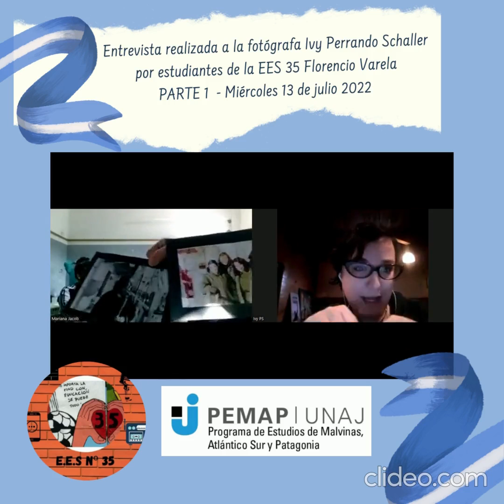Entrevista a la fotógrafa de las Veteranas de Malvinas - Parte 1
Parte 1
Primera entrevista realizada por una Escuela de Educación Secundaria a la fotógrafa Ivy Perrando Schaller por estudiantes de la Secundaria 35 de Florencio Varela en el marco de los talleres EDI: radio e imagen. Participaron de esta entrevista la Dra Mirta Amati Directora del PEMAP- Programa de Malvinas, Atlántico Sur y Patagonia (UNAJ) en UNAJ; y Yamila Molina integrante de la Subcomisión de Hijos por Malvinas Florencio Varela.